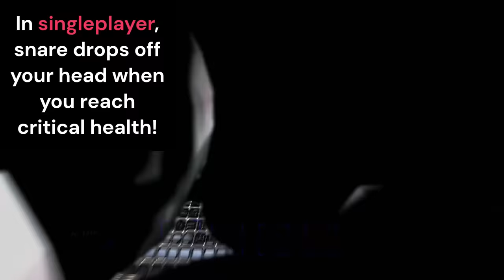Quickest Snare Flea Guide Lethal Company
Here is everything you need to know about the Snare Flea in Lethal Company